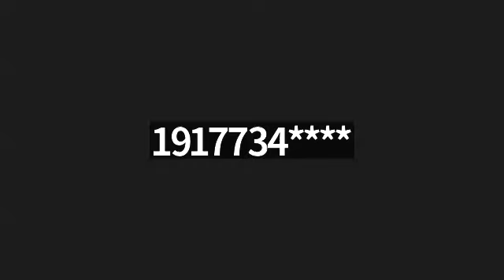Daf Yomi Sotah 27